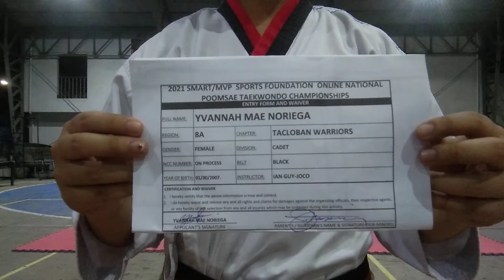YVANNAH MAE NORIEGA, TACLOBAN WARRIORS, CADET, ELIMINATION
Entry for 2021 SMART/SMART MVP SPORTS FOUNDATION ONLINE NATIONAL TAEKWONDO POOMSAE CHAMPIONSHIP